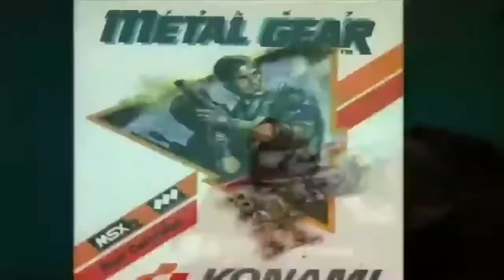Most Difficult! A3D plays System Shock #3/12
Episode 3 of the System Shock Live Play. While SHODAN is drunk with the vision of calling herself a GOD. We relive lots of nightmares & go through many therapy sessions with the Hoppers.